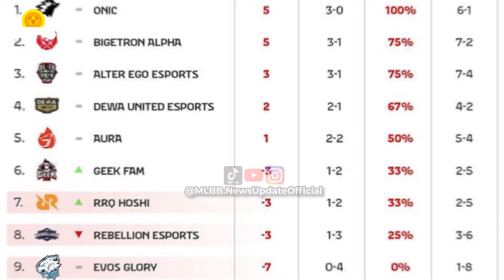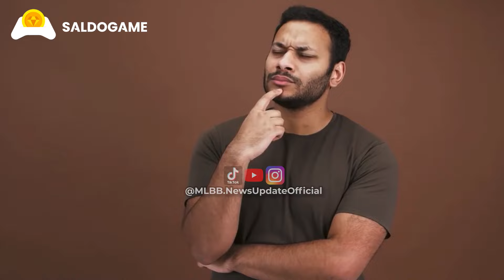EVOS SENGAJA JUAL TAZZ DEMI BELI PLAYER MURAH!!🤑🤣🤑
masa iya ini roster MPL EVOS itu roster Budget???